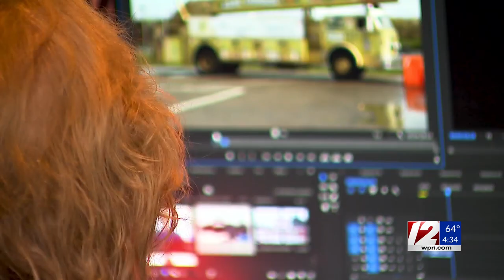Local concern about the fate of Florida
12 News Reporter Hannah Cotter has the story about some local concerns about the fate of Florida.